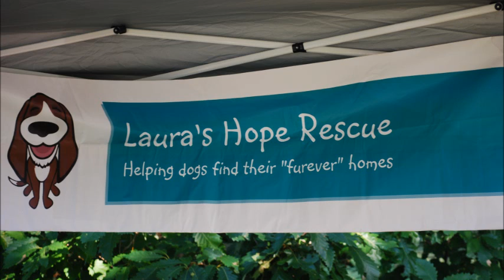Bark in the Park Promo 2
Laura's Hope Rescut proudly brings you Bark in the Park at Nay Aug!  Sunday September 16 2012!